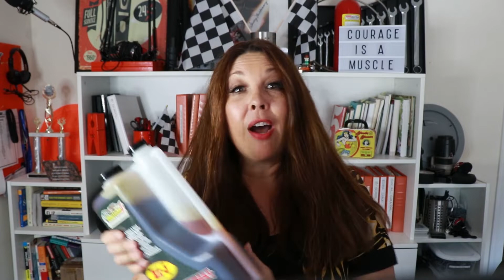Top 5 Tuesday July 2nd, 2019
Each Tuesday at 2:00 pm Eastern, we go LIVE on our Facebook

Featured- Speed handle w/ valve spring changer

Top 5 Products